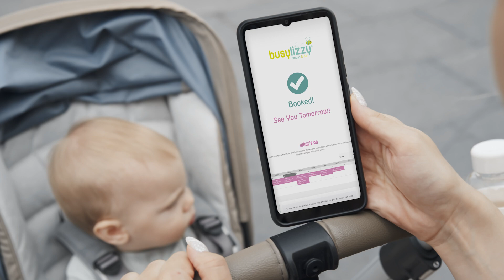BusyLizzy Explainer Video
Imagine a place where pregnancy and postnatal workouts, fun baby classes and social events, all take place in one club. A place where you can Pick 'n' Mix sessions each week to suit your mood and your little one's ever changing routine.

We understand that parenthood is a unique and ever changing journey, that's why our club membership offers unmatched flexibility and variety perfectly tailored to you and your family.

No more termly bookings and penalties for missed sessions. Instead, create the perfect blend of fitness and fun classes that works for you and your family.

That's the Busylizzy difference!